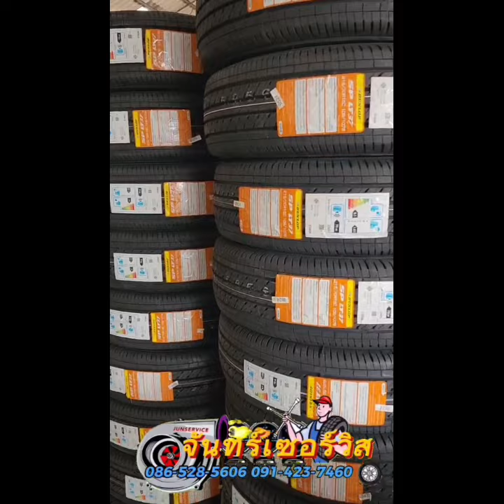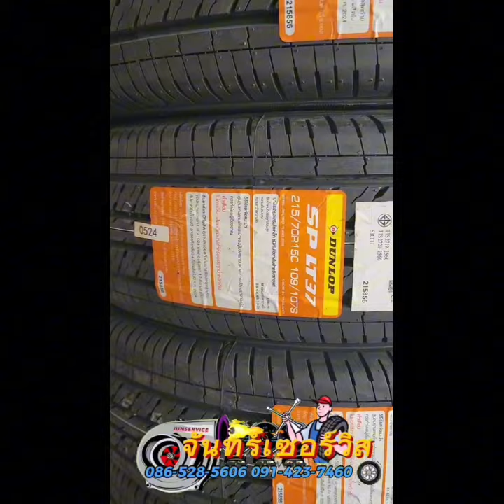แม็กยางป้ายแดง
สายด่วนโทร
ร้านหยุดทุกวันที่ 16 ของทุกเดือน   แผนที่ทางร้าน :แผนที่ 2สาขา
💳รับบัตรเคดิต ทุกธนาคาร